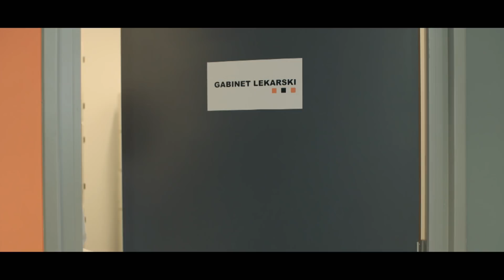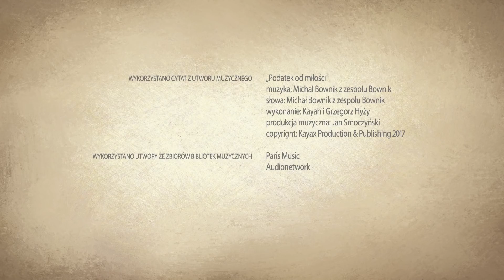To jest najlepsze lekarstwo na ból głowy? [Wszystkie twarze Grzegorza Damięckiego]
"Podatek od miłości" - najnowsza produkcja kinowa TVN  - premiera już 26 stycznia  w kinach
„Podatek od miłości”, najnowsza produkcja kinowa TVN, to inteligentna i przewrotna komedia romantyczna o tym, ile musimy zapłacić za prawdziwą miłość. W rolach głównych wystąpiła plejada znakomitych gwiazd: Grzegorz Damięcki, Aleksandra Domańska, Roma Gąsiorowska, Magdalena Różczka, Magdalena Popławska, Anna Smołowik, Weronika Rosati, Ewa Gawryluk, Grażyna Wolszczak, Michał Czernecki, Zbigniew Zamachowski oraz Tomasz Włosok. Film zapowiada również piosenka „Podatek od miłości” w wykonaniu Kayah i Grzegorza Hyżego. Utwór gwiazdorskiego duetu i teledysk do piosenki już odniósł wielki sukces – znalazł się na szczycie list przebojów czołowych stacji radiowych oraz telewizji muzycznych. Natomiast w serwisie YouTube został odtworzony już ponad 4 miliony razy!